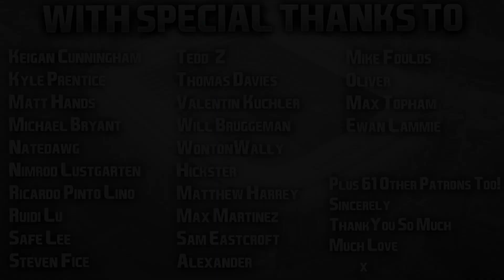FIFA 22 | Career Mode | #116 | MASSIVE £110,000,000 SALE OF STAR PLAYER ON TRANSFER DEADLINE DAY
Well, this was unexpected. 😳

Back to back treble uploads, really hope you enjoyed them all! Loving the start to life in the Premier League with Newport County even if it is very difficult! As for finally getting the chance to manage Real Madrid, well, very early days but rebuilding this team and assembling this squad has been so much fun! Bring on the El Clasico in our next episode! 👊🏻

Thanks for watching as always guys, as it's Christmas Day tomorrow and I do celebrate this holiday, I'll only have the one video on offer but it is a new episode of Career Mode that does feature our first clash v Barcelona and the Champions League group opener. Really hope you enjoy it! And to everyone that does celebrate this holiday and those of you who don't as well, hope you have an amazing day tomorrow regardless of what you're up to! Lots of love guys! ❤️

| SOCIAL LINKS |